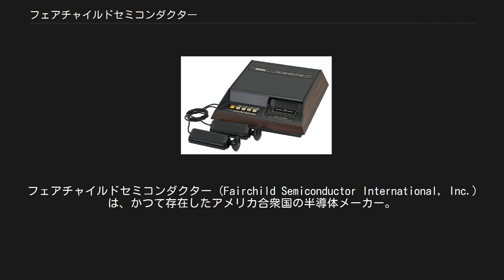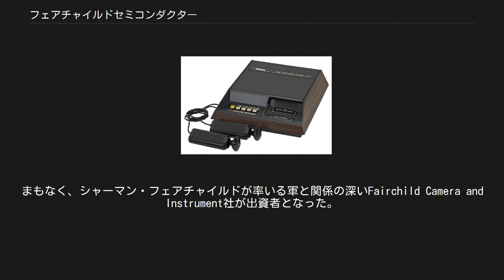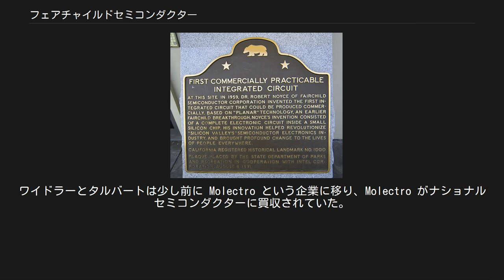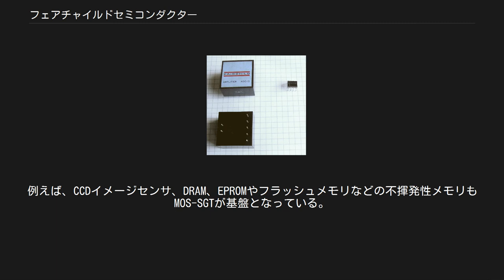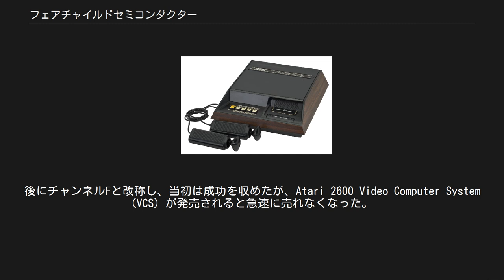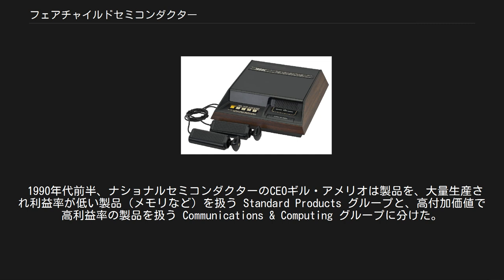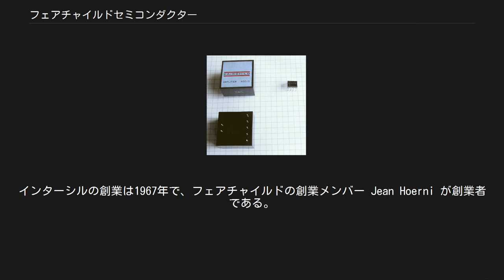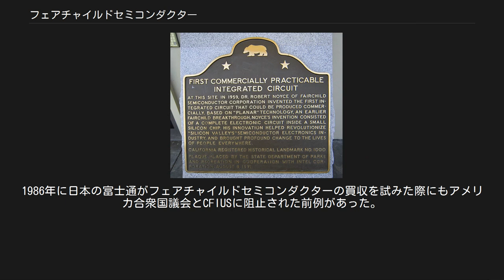フェアチャイルドセミコンダクター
フェアチャイルドセミコンダクター (Fairchild Semiconductor International, Inc.) は、かつて存在したアメリカ合衆国の半導体メーカー。
世界で初めて半導体集積回路の商業生産を開始した企業である。
後に同社からは様々な人材が独立、幾つかはインテルを始めとする世界的な半導体メーカーへと成長していった。
2016年にオン・セミコンダクターによって買収された。
 カリフォルニア州サンノゼを本拠地とし、1957年創業。
世界初の商用集積回路を実現し（ただし、テキサス・インスツルメンツとほぼ同時期）、1960年代のシリコンバレー革命の主役の一社となった。
一時期シュルンベルジェに買収され、ナショナル セミコンダクターに売却された後、1997年にスピンアウトして独立企業に戻った。
 サンノゼのほかに、ユタ州ウェストジョーダン、ペンシルベニア州マウンテントップ、韓国の富川市、マレーシアのペナン州、中国の蘇州市、フィリピンのセブなどに拠点がある。
また、インドのプネーにデザインセンターがある。
 「8人の反逆者」がフェアチャイルドを創業し、世界初の商用集積回路を生み出した場所を示す記念碑北緯37度25分18秒西経122度06分11秒 パロアルトにあるフェアチャイルド創業時の建物。
玄関脇に上掲の記念碑がある。
 1955年、ウィリアム・ショックレーはマウンテンビューにてショックレー半導体研究所を設立し、ショックレーはかつて働いていたベル研究所の同僚を雇おうとしたが、ついて来る者はいなかったため、代わりに新卒の若者を雇うことになる。
この中に、後にフェアチャイルドセミコンダクターを設立するメンバーがいた。
 ショックレーは経営者としてまた人格的にも問題のある人物であり、しばしば部下や出資者と衝突を起こした。
1957年9月に突然にこれまで開発を続けてきたシリコントランジスタの開発を放棄してショックレーが高速動作が見込まれると主張する新型の四層ダイオード(ショックレーダイオード)の開発に転換しようとしたところ、我慢しきれなくなったジョーン・ホーニ、ジュリウス・ブランク、ヴィクター・グリニッチ、ユージーン・クレイナー、ゴードン・ムーア、シェルドン・ロバーツ、ジェイ・ラスト、ロバート・ノイスら8人が反発して、彼ら自身でプロジェクトを起こすために出資者を探した。
彼らが後に「8人の反逆者 (Traitorous Eight)」として知られるようになった。
まもなく、シャーマン・フェアチャイルドが率いる軍と関係の深いFairchild Camera and Instrument社が出資者となった。
1957年9月18日に研究所を辞め、フェアチャイルド・セミコンダクターが設立された。
フェアチャイルドは、半導体材料としてはゲルマニウムが一般的だった中で、シリコントランジスタの設計製造を開始した。
 シャーマン・フェアチャイルドによれば、ロバート・ノイスの熱のこもったプレゼンテーションが出資の決め手だったという。
ノイスは、材料費がほとんどかからないということでシリコンの使用を主張していた。
ノイスはまた、シリコン半導体によって電子部品が故障したときに修理するのではなく使い捨てる時代が来るという確信を主張したという。
 最初のトランジスタは当時としては目新しい二重拡散法と化学エッチングによるメサ形シリコントランジスタだったが、当時のものは台地型にエッチングしたコレクター - ベース接合部が露出しておりり金属缶に封じ切っても缶の溶接火花が接合部に「着地」し、トランジスターの機能を損ねるという深刻な問題があった。
1958年、プレーナ形シリコントランジスタの製造技術を確立することにより、高性能なトランジスタを安く簡単に製造できるようになった。
プレーナ型の登場によって、他の製造技術は過去のものとなった。
例えば、フィルコは4000万ドルをかけて点接触型ゲルマニウムトランジスタの工場を建設したが、それが全くの無駄になってしまった。
数年のうちに多くの半導体企業がフェアチャイルドを真似たりライセンス供与を受けたりしてプレーナ型へ切り替えていった。
ただ後述するようにプレーナ型の製造技術には特許が成立していたため、特許を回避するため別の手法を編み出す企業も多かった（日立製作所のLT...